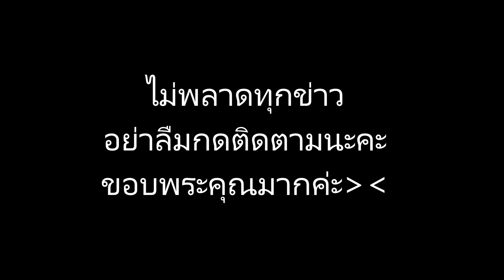ส ต ท หญิง ตระเวนขายรองเท้ามือสอง เลี้ยงดูพ่อแม่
ข่าวดาราร้อนๆ ข่าวดาราล่าสุดวันนี้ ส ต ท หญิง ตระเวนขายรองเท้ามือสอง เลี้ยงดูพ่อแม่